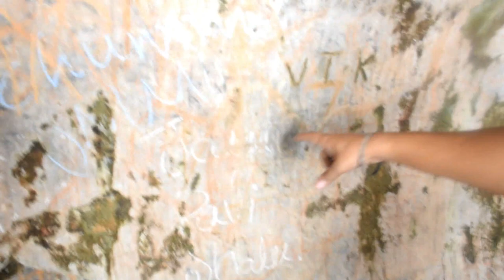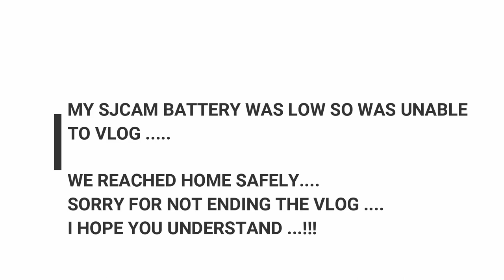BANGALORE TO SAKALESHPUR MANJARABAD FORT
HELLO ...! ! !

i hope you all are doing good.This vlog is all about my bike ride to majarabad fort which is sakleshpur..

Regards

Jagadish